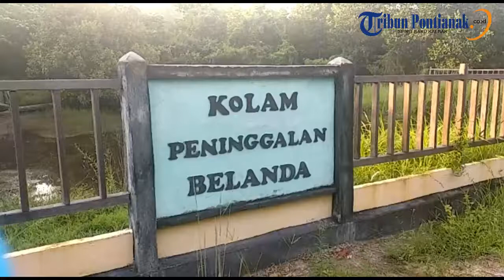Kolam Peninggalan Belanda di Sukadana